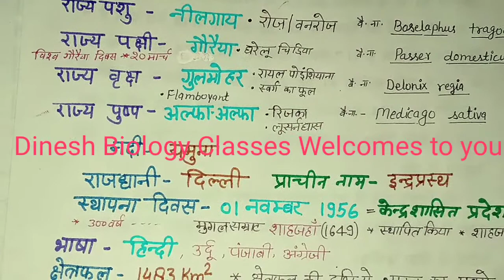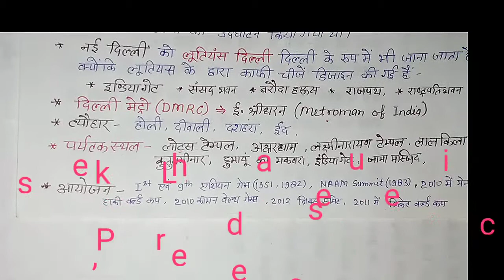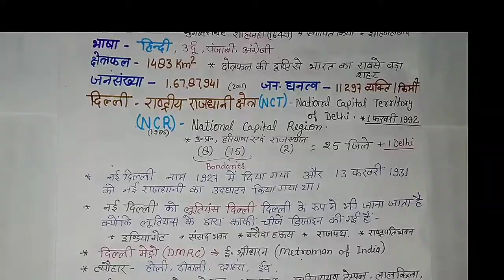STATE SYMBOLS OF DELHI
दिल्ली के राजकीय प्रतीक चिन्ह#